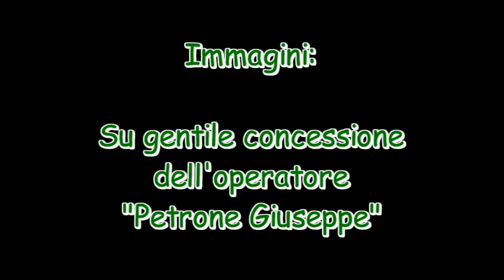Virtus Casollese-Cetara Soccer= 6-2 Festeggiamenti Promozione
1 Maggio 2010 - Immagini gentilmente concesse dall'operatore Giuseppe Petrone. La Virtus Casollese è promossa al Campionato PROMOZIONE.